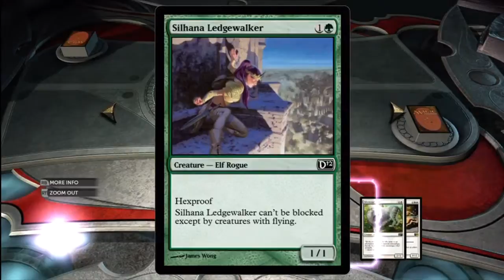Magic 2012 What A Close Game